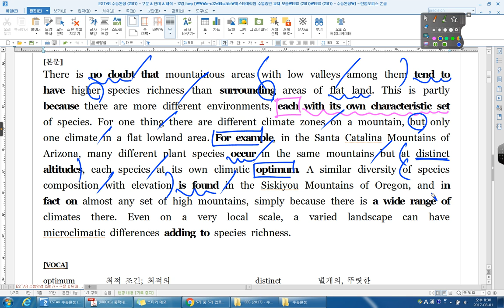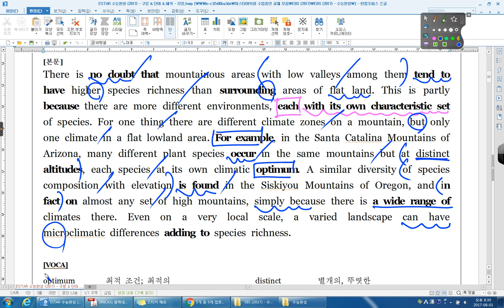수능완성 12강 Let's check it out